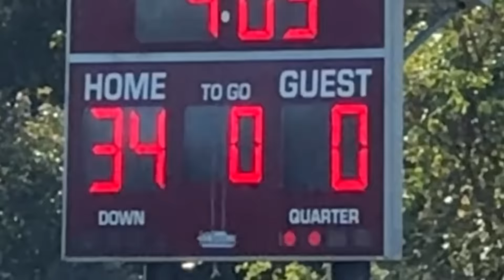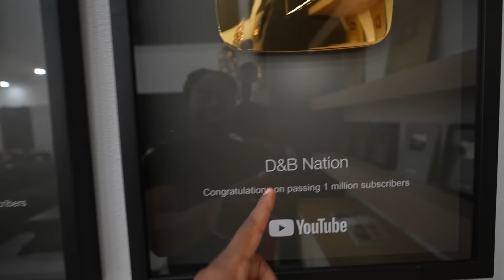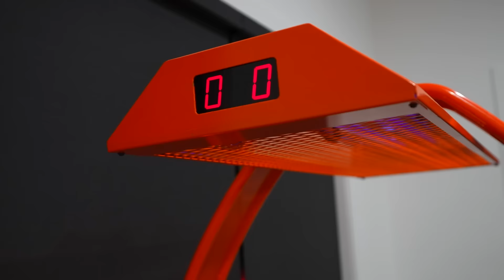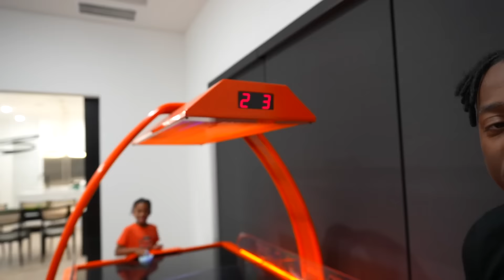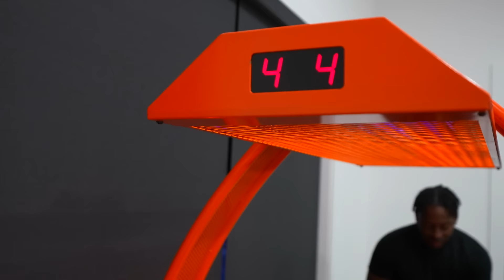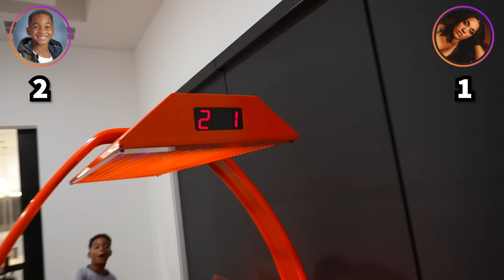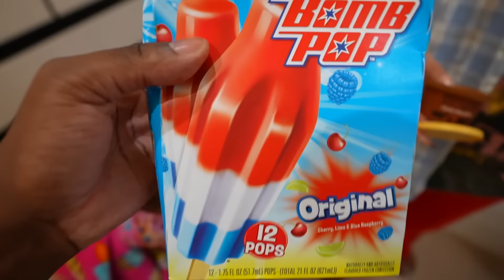THE #1 YOUTH FOOTBALL PLAYER IN THE COUNTRY GOES CRAZY IN THE PLAYOFFS & SCORES MULTIPLE TOUCHDOWNS!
THE #1 YOUTH FOOTBALL PLAYER IN THE COUNTRY GOES CRAZY IN THE PLAYOFFS & SCORES MULTIPLE TOUCHDOWNS | The Prince Family